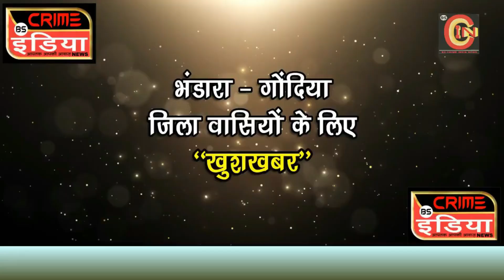जिल्हा उद्योग मित्र सभा संपन्न !!